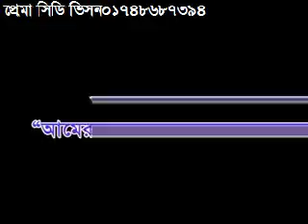Akkel alir"sali amar janer jan "kutuk" sanjoy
বহুদিন পর পেলাম আক্কেল আলীর "শালী আমার জানের জান। কৌতুক। সন্জয়